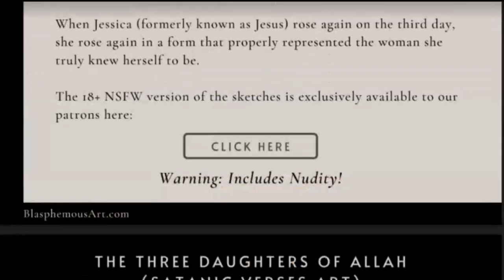Susanna's Stance on Feminism